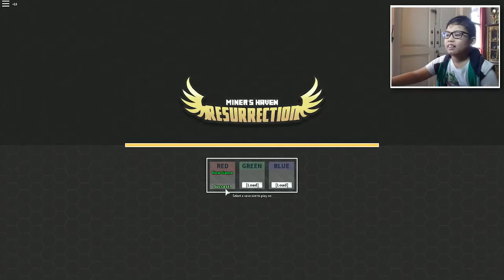Getting Scrooge McDuck's Big Bag of Bucks | ROBLOX Miner's Haven Resurrection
Time To Go Mining - HOLY. THERE'S A DUCKTALES EVENT IN THE GAME!!